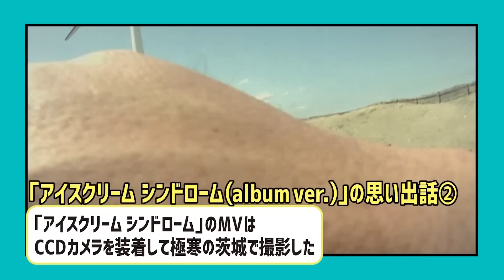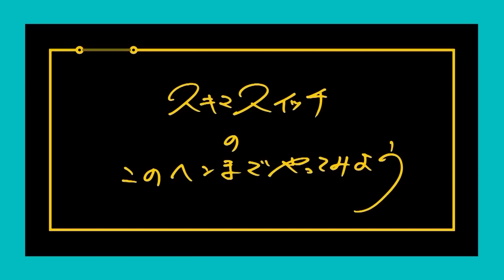【公式】#96 5thアルバム『musium』を全曲振り返ろう！ スキマスイッチのこのヘンまでやってみよう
デビュー20周年イヤー突入企画！
5thフルアルバム『musium』を全曲振り返ります！